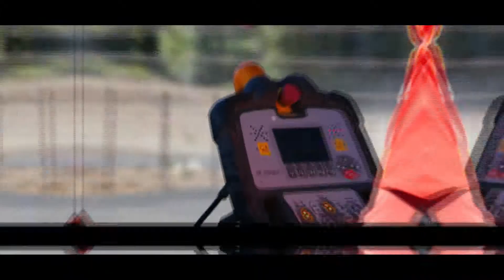FILM CHANTIER BAYSSAN